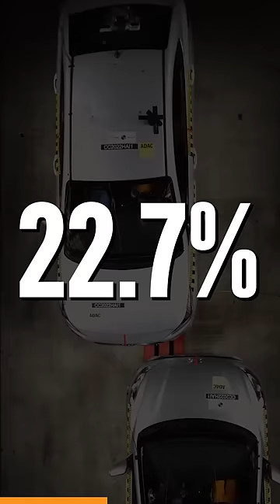Finally Safer Cars In India?!? 🤔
Skoda along with Niesen has come out with survey results suggesting that potential Indian car buyers now prioritise safety and safer cars more than mileage. This survey was conducted in 10 states across India with a sample size of 1000 people. The results suggest that Mileage (Fuel-Economy) ranks third after Crash Test Safety Rating and Airbags as a preferred feature in a car.
Buy and Sell used cars online at the best price!
We Are Super Social ❤️
Presenter/Scripting: Akshat Ajeya
Editor/Graphics: Ashish Maan
🎥 Equipment & Gears
• Camera: Panasonic Lumix G85
• Lens: Panasonic Lumix G Lens, 25mm, F1.7
• Godox SL60W X2 (With Octa Softbox)
• Godox LC500R X2